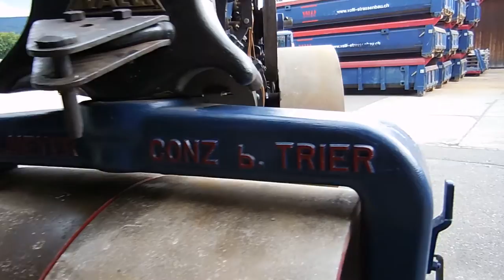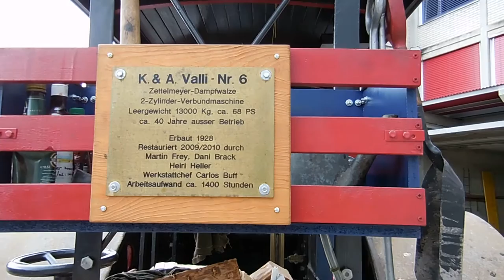Zettelmeyer Fa. Valli , Aarau Dampf u Diesel u Jung u Austro Daimler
Bei der Firma Valli wurde alles behalten, auch die vielen Zettelmeyer Walzen, sowie diverse Diesel-Walzen. Auch eine uralte Feldbahn Jung Diesellok, sowie eine Austro-Daimler-Lok sind erhalten geblieben. Die sollen lt. Valli vom Otelfingener Feldbahnverein  für die Firma Valli in Aarau aufgearbeitet werden. Es ist der Wahnsinn. Auch ein alter Bagger, LKW usw. stehen noch im Schuppen. Die Kessel wurden übrigens von der Firma Jung gebaut und an Zettelmeyer geliefert.
Eher wechselt der Rhein seine Fließrichtung, bevor Valli irgendein Schätzchen abgibt. so äußerten sich die Betreuer der Walzen. Das ist gut so.